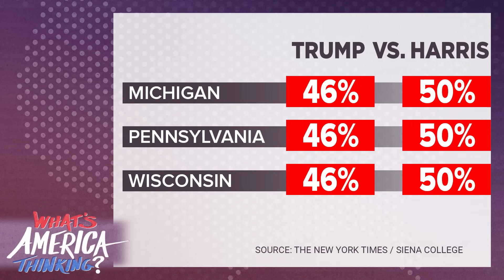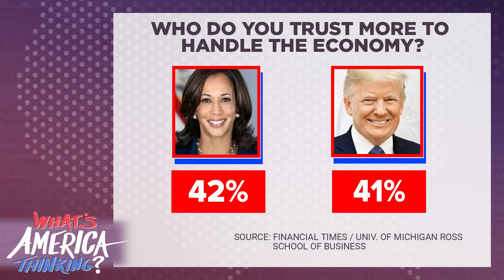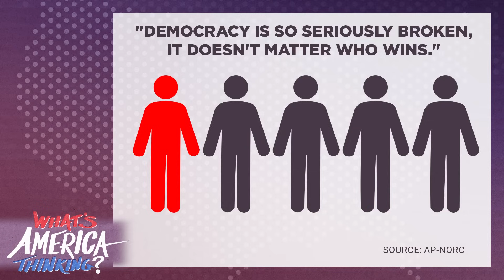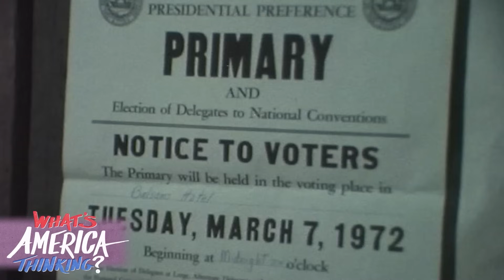Trump Trails Harris in Polls, DNC Descends on Chicago as JD Vance continues Jabs at Walz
Vice President Kamala Harris is officially leading Trump in the polls ahead of the Democratic National Convention, where experts say she’s expected to get another bump. This week on What’s America Thinking, Drew Petrimoulx breaks down what to expect at the DNC with Niall Stanage, White House columnist for The Hill. Plus, The Hill’s Rafael Bernal dives deep into the history of party conventions in the United States and some eerie similarities being drawn between this year and 1968.